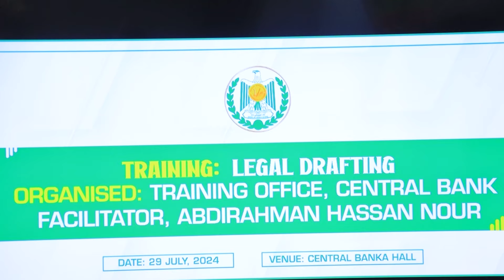Haddaanu nahay masuuliyiinta bangiga dhexe waxa naga go'an kobcinta iyo kor u qaadida aqoonta shaqaa